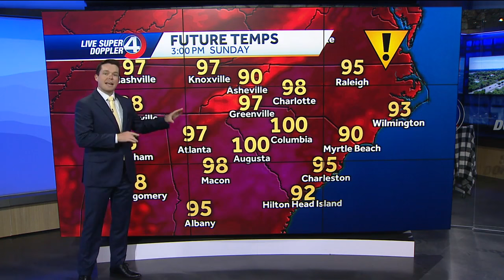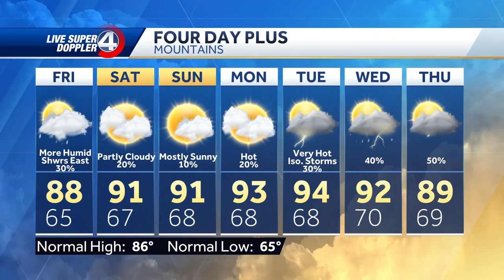Heat cranks up this weekend